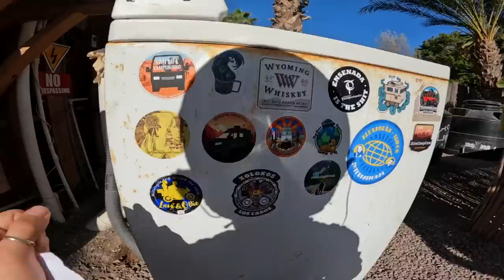We Found an Abandoned Building in the Baja Desert! 🇲🇽 [S4-E32]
00:00 - Intro
01:32 - Our Route for Today
04:19 - Food Shopping!
08:36 - STOP! Can You See That?
11:15 - Awesome Church!
17:42 - Can We Camp Here?

It is day 387 of our Guinness World Record attempt to become the Youngest Pair to Circumnavigate the Globe by Motorcycle! In this episode we ride into remote Baja looking for the perfect place to spend the night, behind this creepy abandoned building perhaps?

📍Baja California, Mexico
540km

⛺️ CAMPING GEAR ⛺️
Sleeping Mats